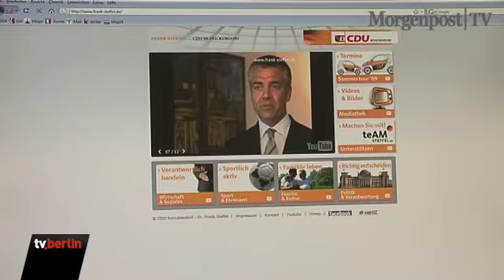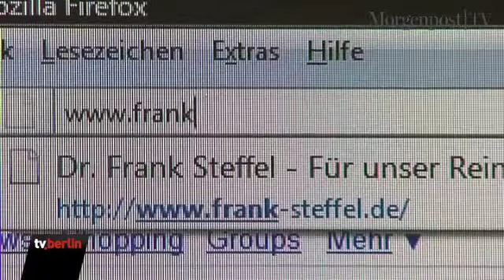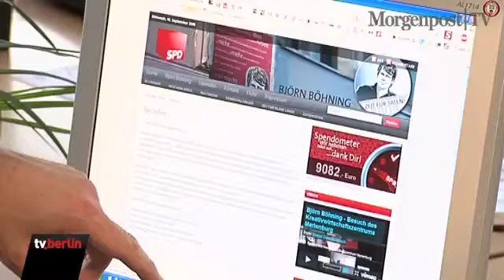Parteien nutzen Internet für Wahlkampf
Die Berliner Direktkandidaten für die Bundestagswahl gehen mit der Zeit. Sie betreiben Wahlkampf für die Bundestagswahl auf Internetseiten wie Facebook, Twitter oder YouTube. Doch trotz vieler Vorteile des Internets gibt es einiges  zu beachten, sagen Experten.